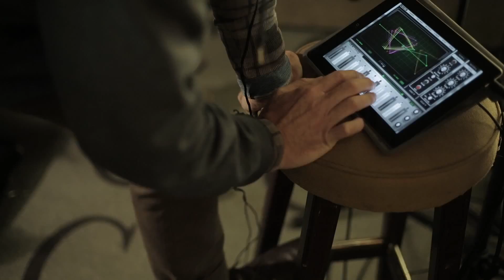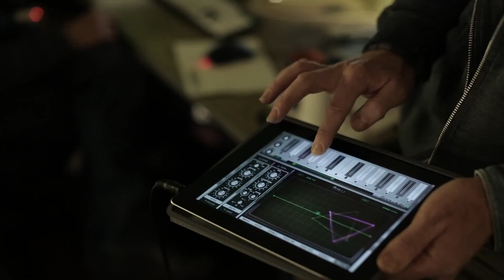HOPE & SOCIAL | OLD TOWN ( CRYPT COVER )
For the ninth Crypt Covers Hope & Social were joined by Merz. The idea behind the cryptcovers is to attempt to record a cover track, chosen by the fans, in just one day.

A short list of tracks was drawn up and then with the help of the 'Wheel of Doom' the lucky track was chosen; Old Town : Phil Lynott.

During the day there was live blogging of the shenanigans via ' Cover It Live '
You can see all the tweets / pictures & videos that were put up during the days event by going the Hope & Social blog page below.

5 Things You Didn't Know about Merz

#1 Merz was raised in West Yorkshire. Went to Art College in Huddersfield. Next stop was Africa where he made 5 trips over 5 years to record and learn music, visiting 14 different African countries. He currently lives in Bern, Switzerland.

#2 He got his commercial breakthrough as Merz while living in London, the 7″ single Many Weathers Apart became an underground hit in 1998.

#3 He's made 4 Merz albums with three different record labels (Epic, Gronland, Accidental): "Merz" (1999). "Loveheart" (2005). Moi et Mon Camion" (2008) and No Compass Will Find Home (2012).

#4 He seldom attempts a cover version.

#5 He has a love/hate relationship with Yorkshire.

He can be found at

Hope & Social are:

Simon Wainwright - Vocals/Guitars/Piano
Rich Huxley - Guitars/Vocals/Piano/Rhodes
Ed Waring - Keyboards
Gary Stewart - Drums
James Hamilton - Brass
Simon Goff - Bass

Also look out for the H&S album "All Our Dancing Days"